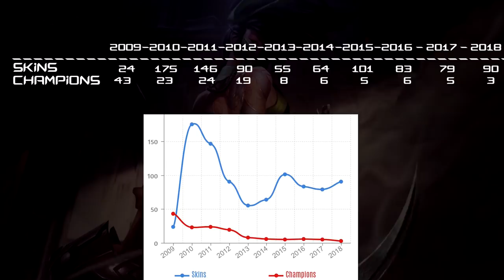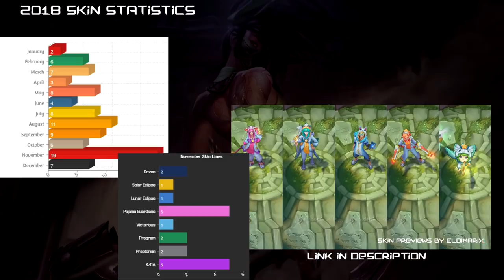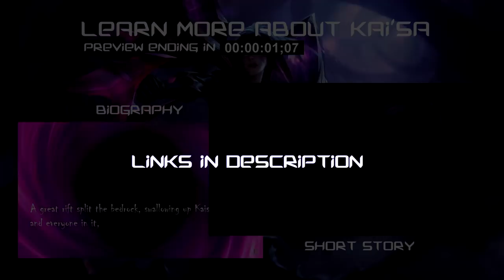2018 LEAGUE STATS - Most POPULAR skin is...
This video is a rough overview of 2018, some of the digits regarding skins and the number of champions, as well as a vague overview of skin popularity in the past year.

WHAT'S YOUR FAVOURITE SKIN OF 2018?! Why am I yelling...
more detail on data in this video is at the bottom of the description

Videos referenced (in order of appearance):
- 1:58 My thoughts on Pajama Star Guardian Skins
- 2:33 music (NEW) ♫ Remix of Legends - Champion Select
- 3:48 KAI'SA BIO
- 3:51 KAI'SA SHORT STORY
- 4:07 Requiem (League voices + music)
- 6:35 K/DA MUSIC VIDEO - Easter Eggs and Details You Missed
Note that this isn't official league data announced by Riot, as there isn't any clear data publicly available regarding skin sales and popularity, so I've done my best to combine available data including
- Internet searches (Google, YouTube etc.);
- Existing number of content pieces online, including articles, videos etc. compared amongst skins;
- Rough search number on a monthly basis for each individual skin title - including variations of the title of that skin e.g. J4/Jarvan IV - of 2018 on Google (specifically aiming for the time period of 2-3 months after each skin is announced);
- Other, less reliable methods which are used to get a vague picture of skin popularity, such as Google trends for a rough estimate of the spike in popularity worldwide, as well as various online sites wherein people voted just for the sake of confirming if there is a pattern in preferences.

Also, the reason why I said "Make of this data what you will" was aimed at the fact that there is a decrease in champion releases, and the skin count has dropped over the years but is gradually hanging around one digit. One could say that it's surprising that Riot would release more skins/champions at the beginning when they were far smaller than they are now, but that is entirely up to interpretation, so I didn't include that in the video since it's something we can chat about behind the scenes, or on discord!